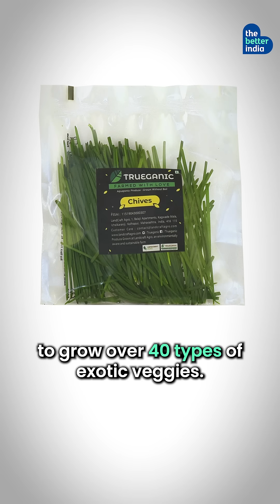IIT Grads Earn ₹10 Cr From Aquaponics!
What happens when IIT minds meet muddy hands?
You get Landcraft Agro — a ₹10 crore aquaponics startup that’s changing the way India farms.

✔️40+ exotic veggies
✔️100 acres of polyhouses
✔️200 jobs created
✔️300+ stores served
✔️84 farmers onboard, 70% women

All without soil, chemicals, or waste. Just a cycle of nature, innovation, and belief.

[Aquaponics farming, exotic vegetables India, Landcraft Agro, IIT startup success, soil-less farming]